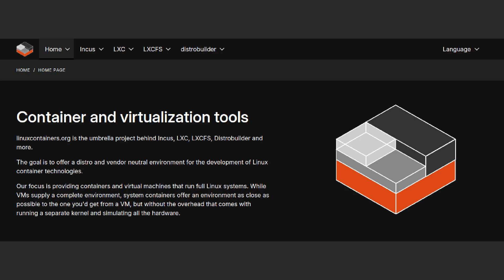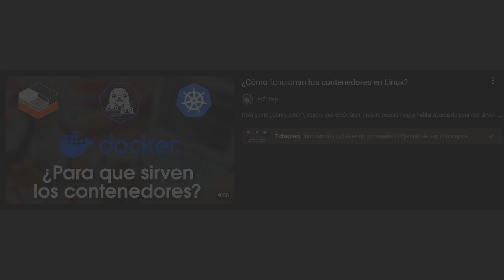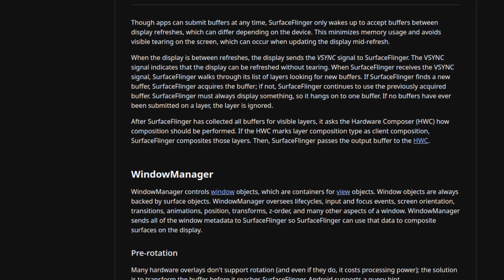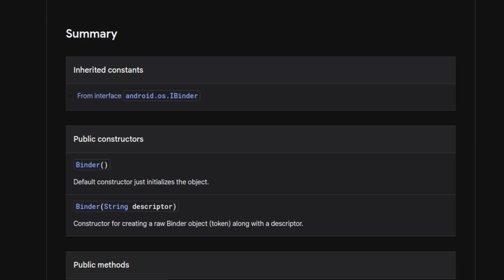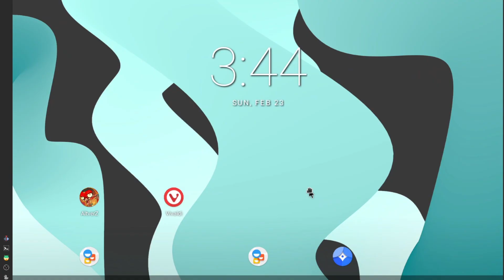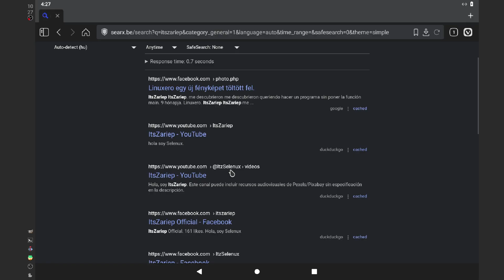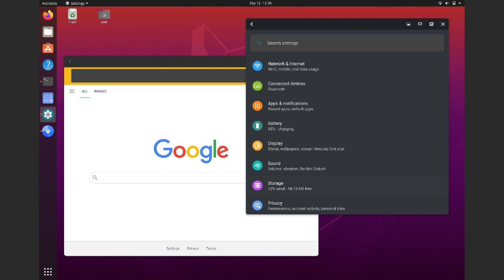¿Cómo funciona Waydroid por dentro?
Hola gente ¿Cómo están? espero que estén bien, en esta ocasión explicaré como funciona Waydroid por dentro, Waydroid, para los que no sepan, aunque sería raro si ya están aquí, es un programa para Linux que permite ejecutar aplicaciones de android en un entorno aislado, y que a diferencia de usar genymotion o qemu por ejemplo, no se emula ningún hardware completo.

//Tiempos:
00:00 Introducción
00:40 ¿Qué es Waydroid?
01:20 Componentes de Waydroid
03:10 Funcionamiento en ejecución
05:17 Componentes clave
06:03 Ventajas de waydroid
07:00 Conclusión